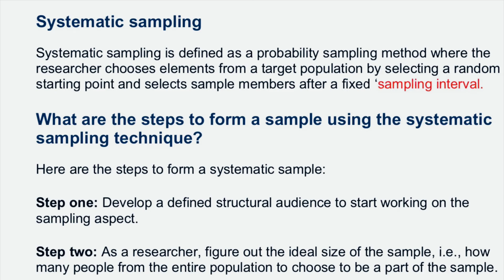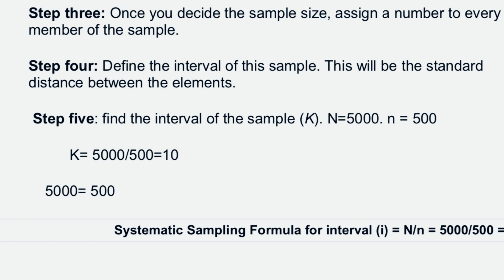Systematic sampling (Soomali)